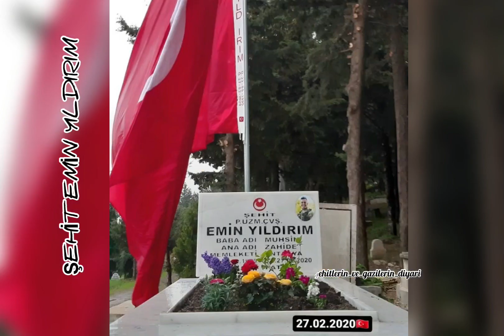🇹🇷ŞEHİT EMİN YILDIRIM🇹🇷—(ZAMAN GERİYE AKSIN)